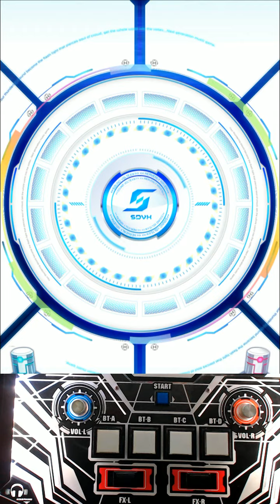[SDVX] Sacrifice and Faith (MXM)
Lv18
Sacrifice and Faith / ℱsinfonia（Yu_Asahina　溝口ゆうま　かなたん　大瀬良 あい）